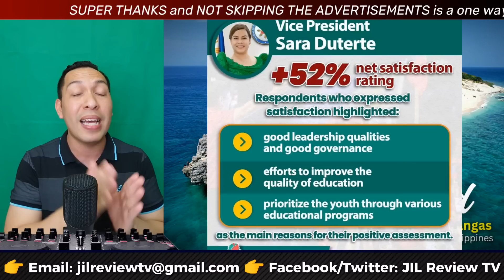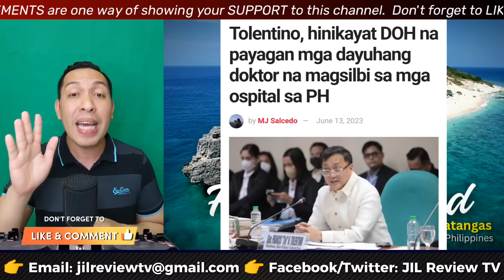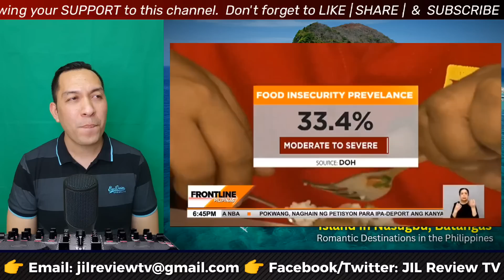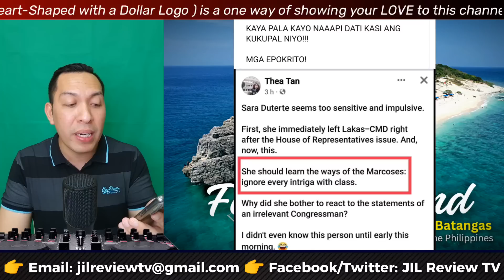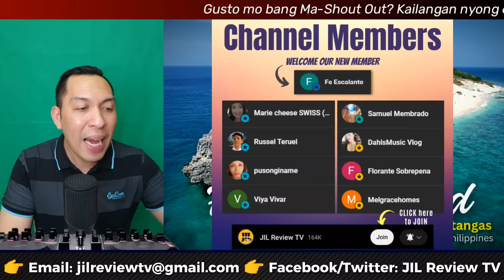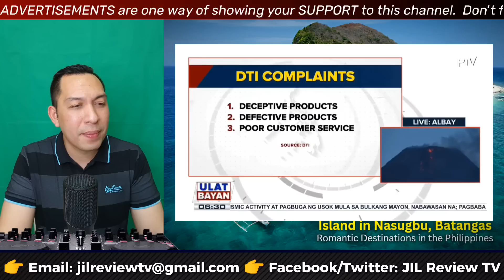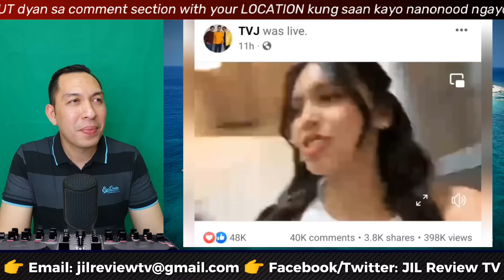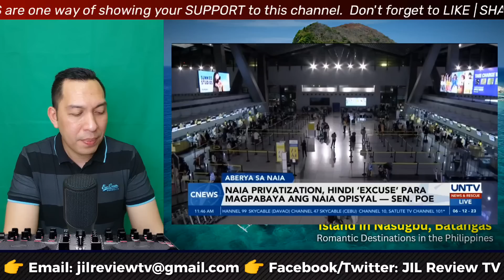PANOORIN!!! KAYA PALA KUMAMBY0 VP SARA UMAM|N! B|NAYARAN NG MILY0NES TVJ EAT BULAGA MAINE MENDOZA